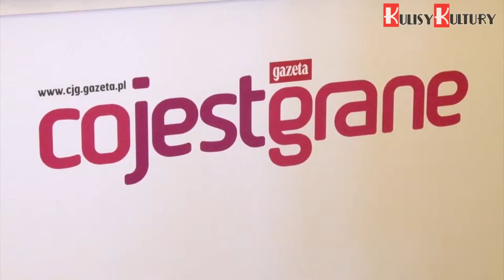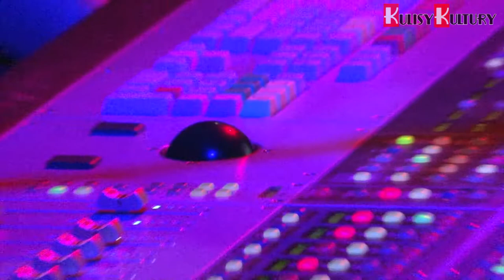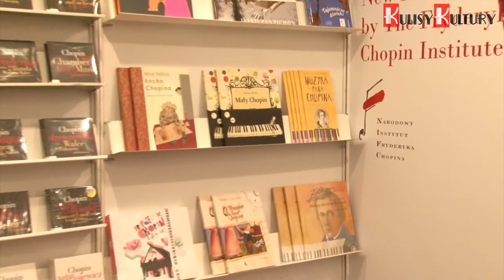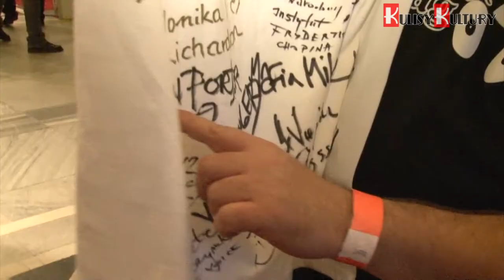Relacja z Europejskich Targów Muzycznych „Co Jest Grane"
Pałac Kultury i Nauki na dwa dni stał się muzycznym centrum Polski. Odbywały się tam Europejskie Targi Muzyczne gazety „Co Jest Grane", na których można było zapoznać się z ofertą wielu firm i instytucji, uzupełnić domową dyskografię,  oraz wziąć udział w dyskusjach, projekcjach filmowych, koncertach i warsztatach.